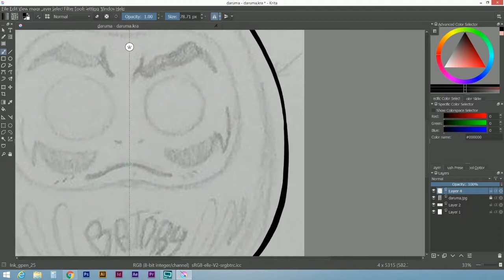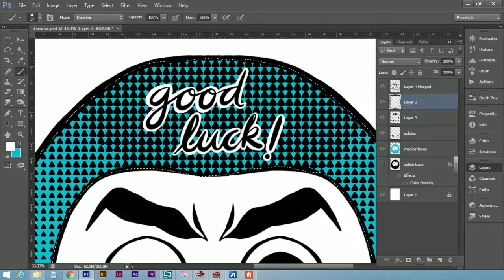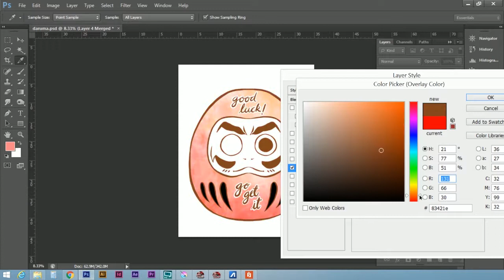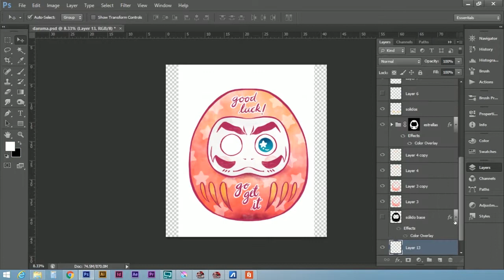DRAW WITH ME 08: DARUMA ~ Illustration Time Lapse, Color Process | Batóry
Hi, everyone!
A new video is up!! Once again, the lineart is made in Krita + photoshop color using the "real watercolor - wet & wild" brush by Kyle T. Webster, wich is free in his gumroad